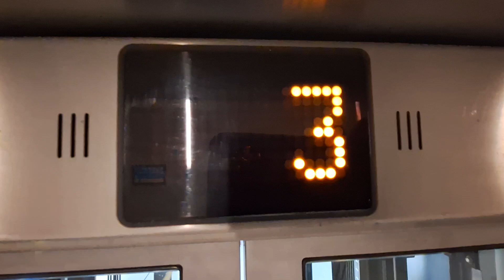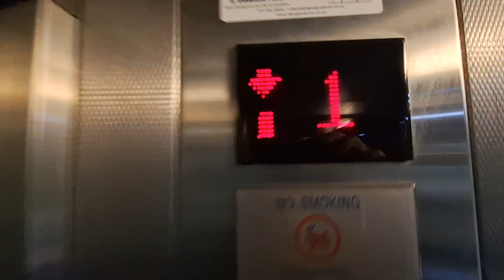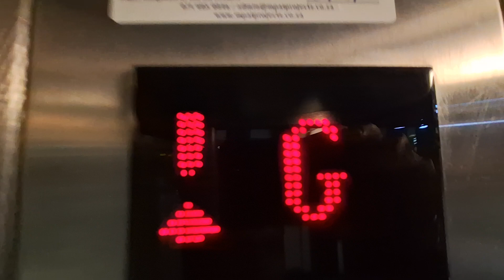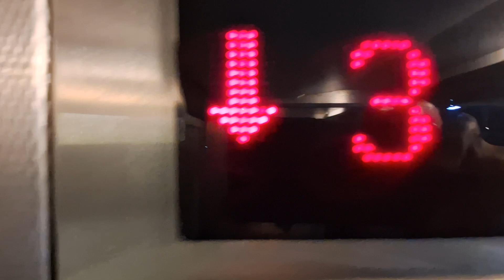Schindler Glass Lifts at O.R. Tambo International Airport in Johannesburg, South Africa